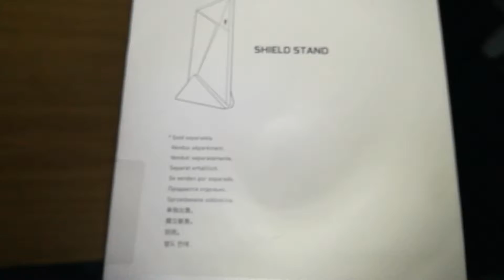nvidia shield latino unboxing